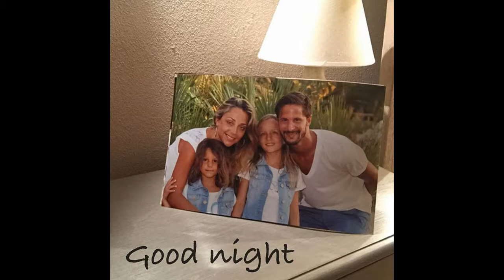Luca Antonini and his wife and children